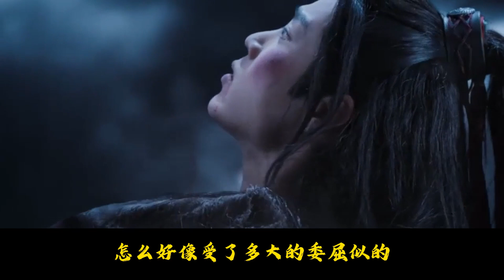【忘羨】只怪你前世太渣！04：明著不和人爭，實則韜光養晦，一切只為得到他想要的。前世就是這樣，他想要的，就沒有得不到的。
前世帝王之尊，以及他心愛之人全得到了。